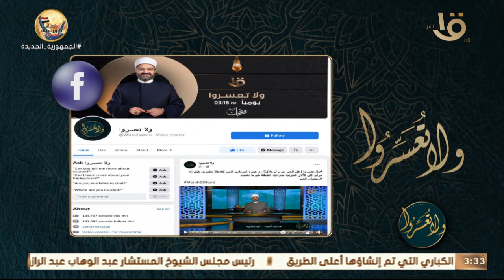ولا تعسروا | " هل يجوز للأب ان يطلع الزكاة عن أولاده المتزوجين " .. د. عمرو الورداني يجيب